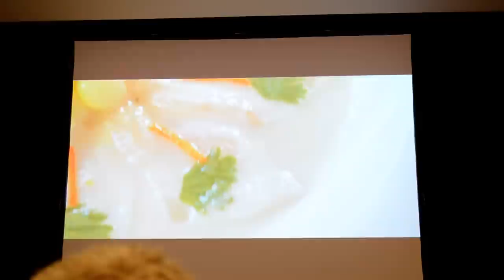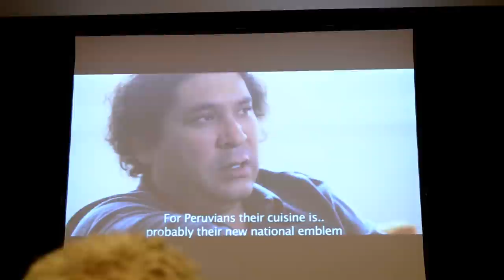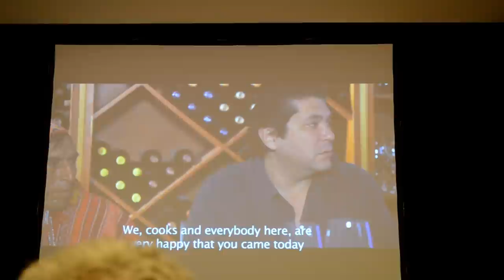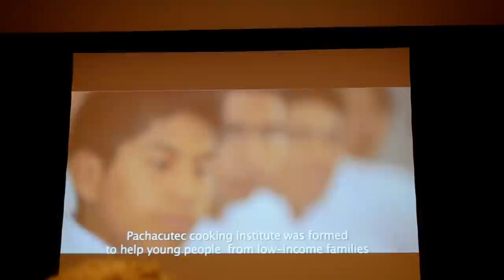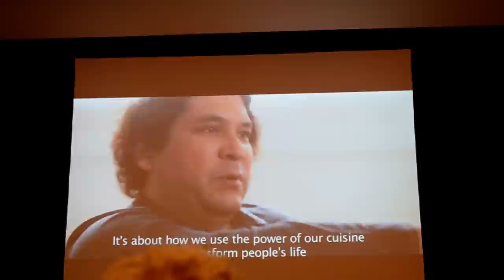White Guide Trend Seminar 2013 -8- Global Gastronomy Award Winner Peruvian Masterchef Gastón Acurio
White Guide Trend Seminar - What's cooking 2013 -- and beyond?
4 mars 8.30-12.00. Grand Hotel, Stockholmssalen. Moderator: Jan Åman.
8. Årets vinnare av Global Gastronomy Award, peruanske stjärnkocken Gastón Acurio, berättar om la cocina novoandina, det kanske hetaste köket i världen just nu, och dess bärande idé att ta vara på den lokala mångfalden. (Del 1/2)